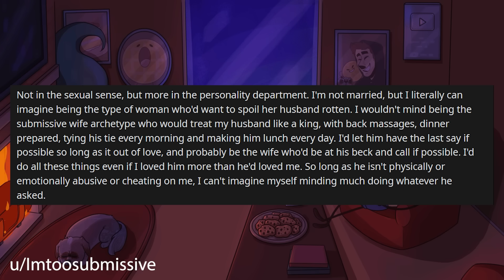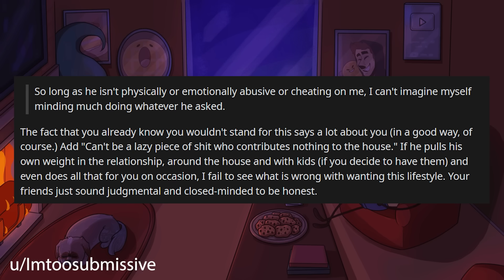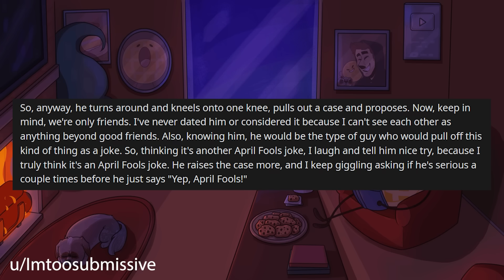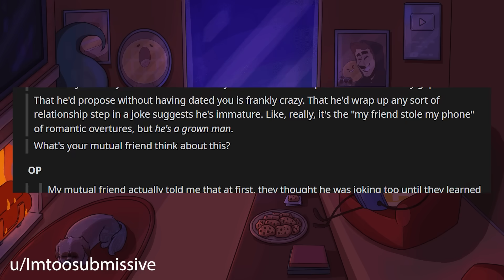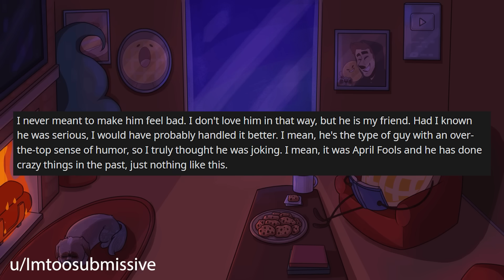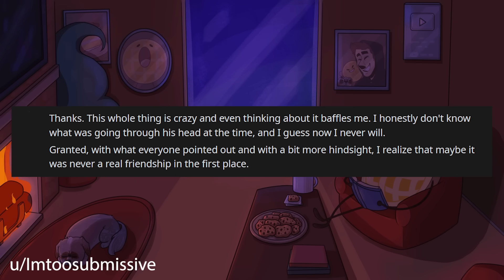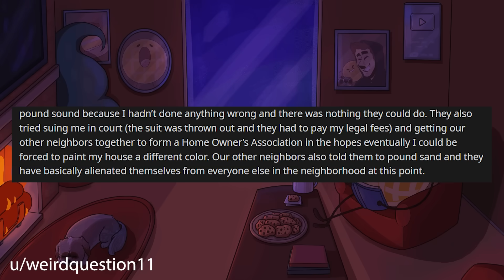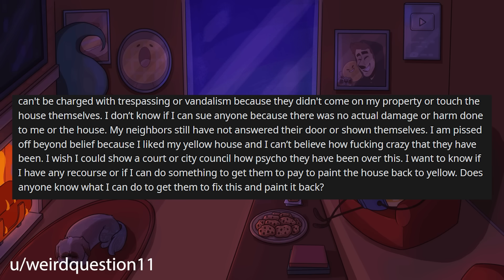My FRIEND Proposed To Me On April Fools But He Wasn't Joking.... r/Relationships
Relationship Reddit Stories, OP's friend proposes to her on april fools day but it turns out he wasn't actually joking.

0:00 Intro
0:20 Story 1
2:11 Story 1 Comments / OP's Replies
4:38 Story 1 Update 1
7:34 Story 1 Comments / OP's Replies
9:00 Story 1 Additional Information
10:57 Story 1 Update 2
12:12 Story 1 Comments / OP's Replies
14:25 Story 2
18:12 Story 2 Comments
19:18 Story 2 Update
19:48 Story 2 Comments